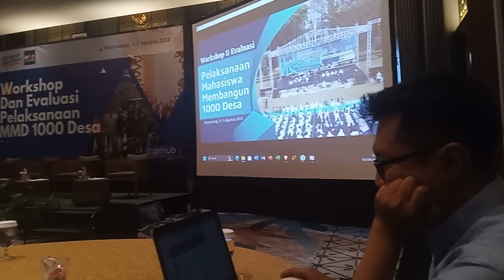Desaverse; Workshop & Evaluasi Pelaksanaan MMD hotel Kokoon Sambutan Sekr.Bappeda Banyuwangi